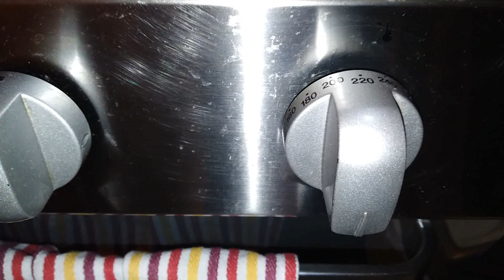طريقة عمل معمول بالفستق الحلبي | maamoul recipe pistachio | عجينة المعمول بالسميد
Maamoul معمول are small shortbread pastries filled with dates, pistachios or walnuts ,very popular in Palestine, Jordan, Syria, Lebanon, and other Levantine countries. People keeps a stock of them all year round, but they are particularly used on religious festivals ClaudettesKitchen - طريقة تحضير المعمول اللبناني

Ingredients:
Maamoul dough
- 1 Kg Semolina
- 1kg Fine Semolina
-  4 tablespoons of powder sugar
-  1 tablespoon ground mahlab
-  1 teaspoon fine nutmeg
-  1 tablespoon yeast
- 600 gr. of melted unsalted butter
- 50 ml rose water
- 50 ml orange blossom water
- 250 ml lukewarm water

Pistachio maamoul:
- 200 gr. of pistachio
- Put it in a food processor
- 4 tablespoons of orange blossom water
- 1.5 tablespoons of rose water
- Mix until all the ingredients are well combined
-  Preheat the oven to 220  ̊ C, Bake for 30 minutes or (it depends on your oven)

 عجينة المعمول بالسميد - Maamoul dough: 00:10
طريقة عمل معمول بالفستق الحلبي - maamoul recipe pistachio: 03:30

Where is Maamoul from?
Maamoul (also written Ma'amoul) are an ancient cookie from the Arab world. They are very popular in Syria, Jordan, Lebanon, Israel, and Palestine. These flavorful cookies can be stuffed with a number of different fillings. These three are the most common fillings you will find for maamoul.

How many calories are in a Maamoul?
Maamoul with dates (52g) = 245 calories. Enjoy in moderation and stick to one maamoul a day!

Below more recipes for اكلات الصيام

Lebanese rice pudding | riz b haleeb | رز بالحليب | رز بالحليب | رز بحليب لبناني | طريقة رز بحليب

Ma'amoul is a filled butter cookie made with semolina flour. The filling can be made with dried fruits like figs or dates or nuts such as pistachios or walnuts and occasionally almonds. Ma'amoul are usually made during the Easter holiday, and a few days before Eid.

What does Maamoul mean in Arabic?
Maamoul is an ancient Arab dessert filled pastry or cookie made with dates, pistachios or nuts such as walnuts (occasionally almonds). The Arabic word Ma'amoul (Arabic: معمول‎) is derived from the Arabic verb Arabic: 'amala‎, meaning to “to do”.